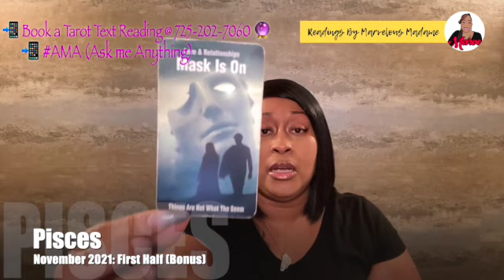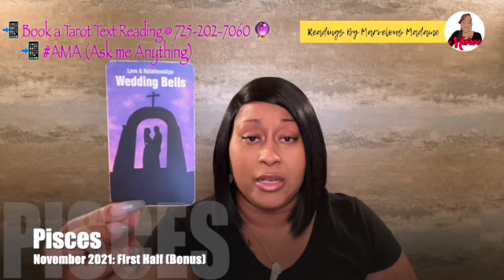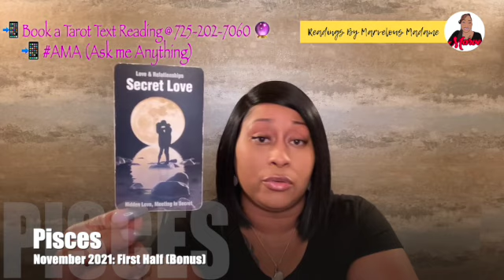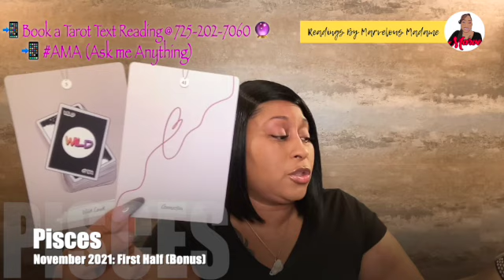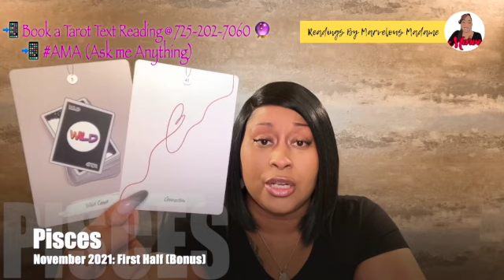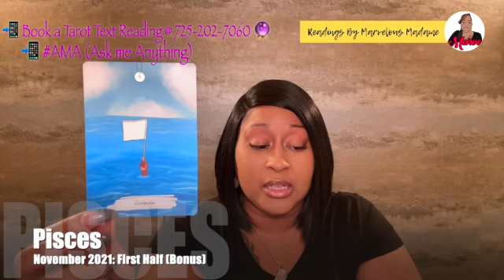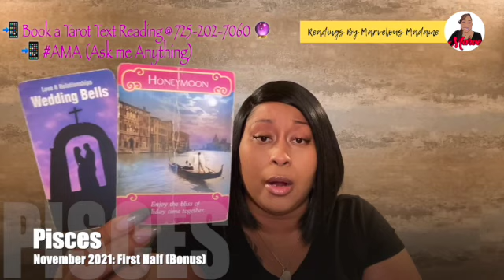♓️ Pisces: Extreme tension & separation on the horizon; but neither of you want to truly let go!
➡️ DO THEY LOVE ME? -or
➡️ WHO'S COMING TOWARD ME? -or
➡️ WILL MY PERSON RETURN? -or
➡️ WHAT DO I NEED TO KNOW? -or
➡️ ASK ME ANYTHING? -or
HASHTAG(S)

💥PLEASE NOTE:
This bonus reading is designed/channeled with the following parameters below; remember to take what resonates and leave the rest.

💥FIRST/MAIN 7 CARDS:
Represent their energy (person of interest or who loves you) their romantic intentions; where they stand; how THEY feel about things.

💥LAST TWO CARDS:
Represent your energy (corresponding zodiac energy); your romantic intentions; where they stand; how YOU feel about things.

💥ME, YOU & US (3-CARD SPREAD)
Represent how you feel, they feel and a guidance card that represents (you two) as a unit.